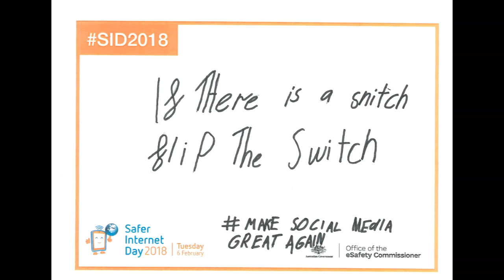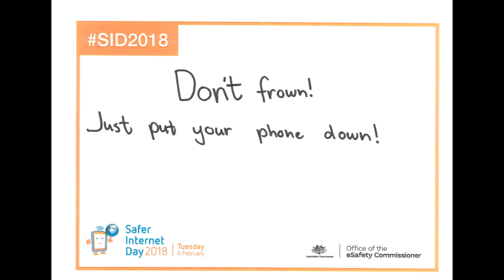Cyberbullying Power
Messages created by students reminding their peers that they have the power to stop cyberbullies!